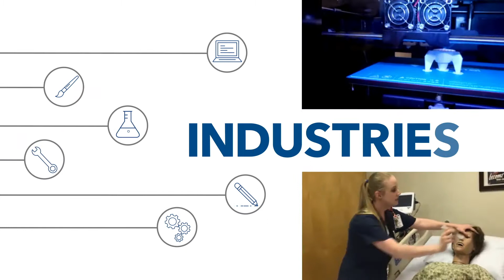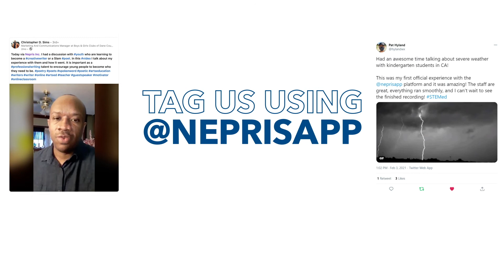Welcome to Nepris for New Industry Professional Volunteers!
Welcome to Nepris!  Thanks for signing up to the next generation.   Since 2013,  Nepris has been bridging the gap between industry and education  by showing the relevance of what students are learning by connecting them with working professionals like you.

If you are already signed up as a Nepris Industry Professional, and would like to take our short, interactive training, please reach out to

If you are a working professional and want to learn more about inspiring the next generation, through short, virtual presentations with classrooms, sign up for free